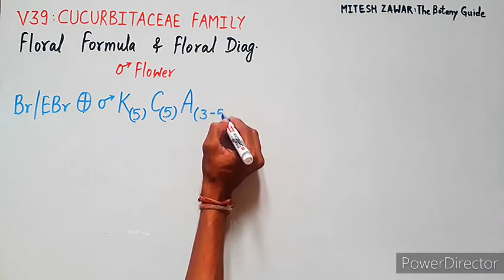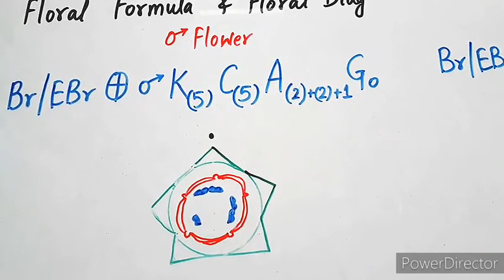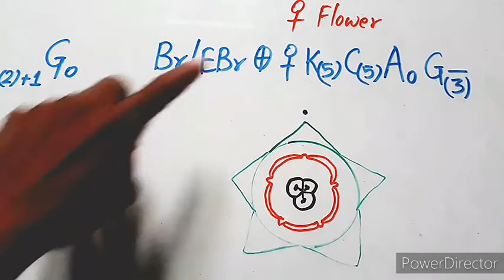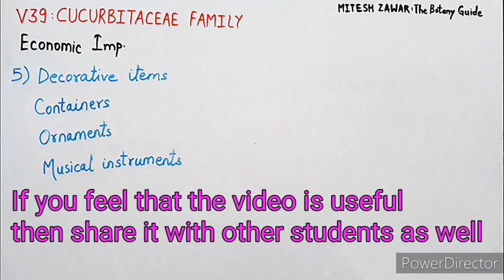Cucurbitaceae Family || Gourd Family || Floral Formula and Floral Diagram of Cucurbitaceae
Vegetative Characters and Reproductive Characters of the members of Cucurbitaceae Family or Gourd Family along with the Floral Formula and Floral Diagram are explained in detail in this video.
You will also find the examples of some economically important plants of Cucurbitaceae Family.
This video is part of the chapter Morphology of Flowering Plants and is useful for the students of Class 11, Class 12, NEET, B.Sc. Agri, B.Sc Part 2